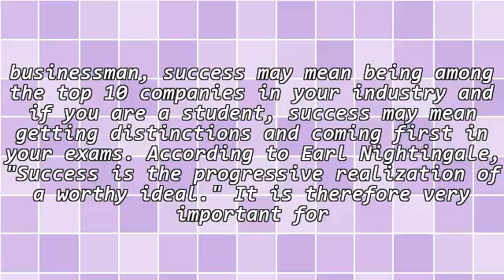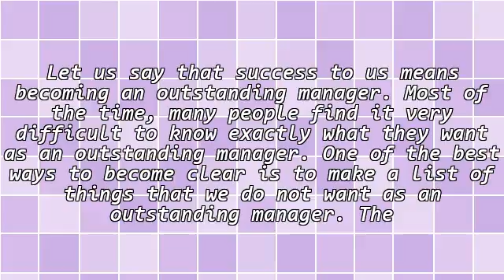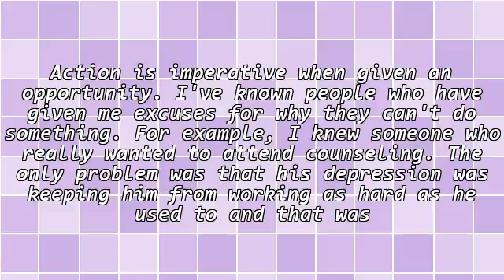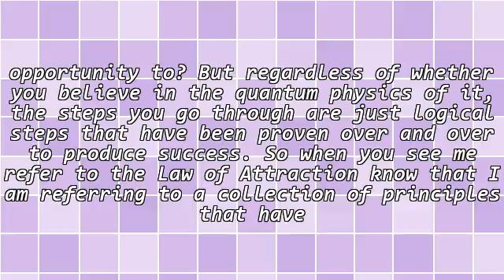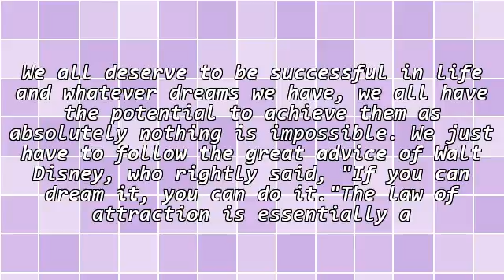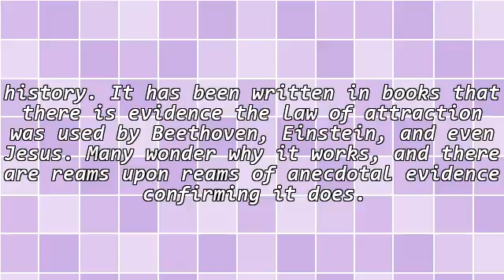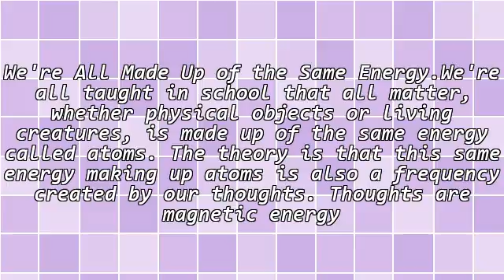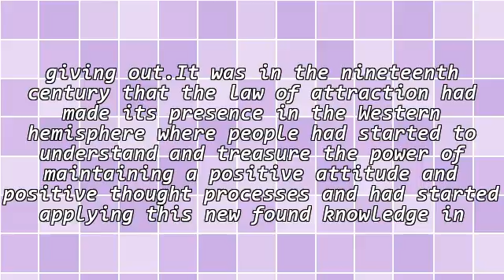The Law Of Attraction In Action